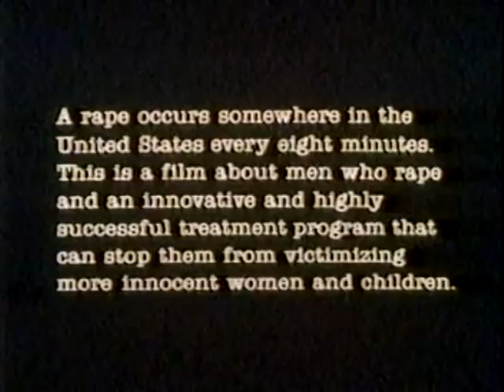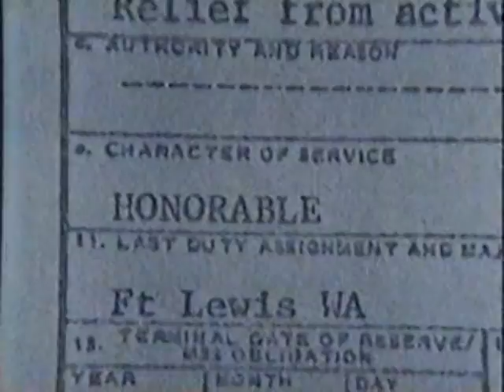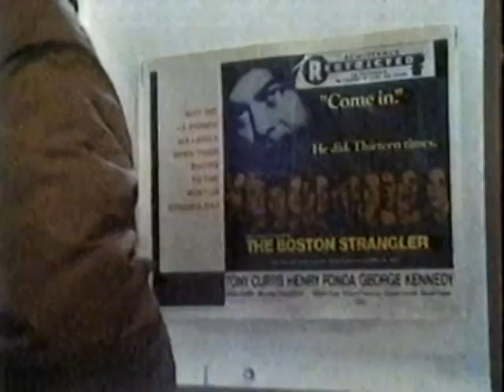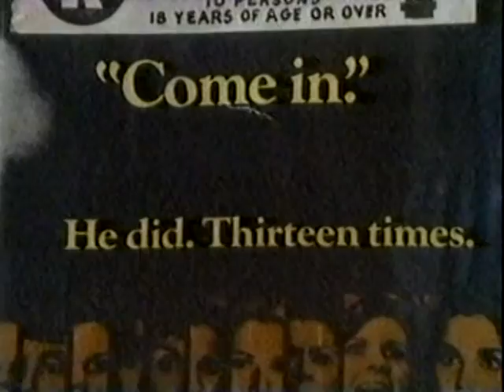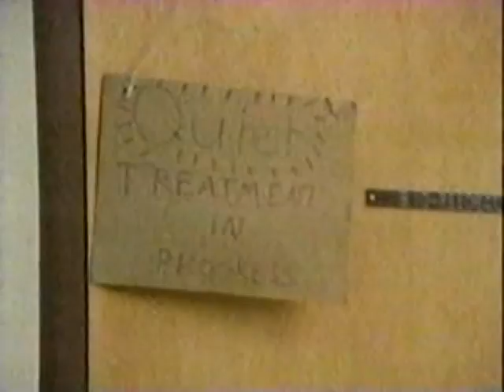America Undercover: Rapists - Can they be stopped? (1986)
Fair warning - there's a persistent buzz running on the audio track of this video.
I haven't been unable to remove the sound but I don't find it too intolerable and I consider it a small price to pay for being seeing this 35 year old documentary.
I'm choosing to upload this despite the buzz because I don't see another version of this film available on YouTube.

This documentary, about the Sex Offender Treatment Program offered by the Oregon State Hospital, won filmmaker John Zaritsky a Cable Ace Award in 1987. The narration is by Hillary Brown.

The focus is on five men who have committed a myriad of crimes, including multiple cases of rape. No full names are given and I'm not even sure the first names used by the rapists are genuine.